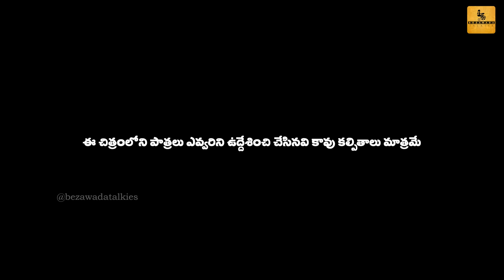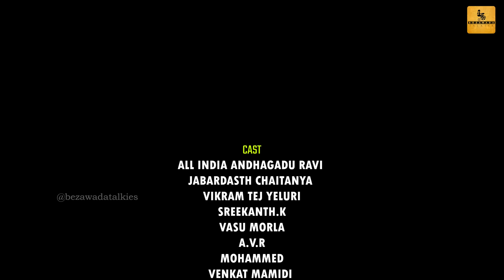"TOP Telugu Comedy Madness Unleashed! 😂 Gully Gang Web Series Part-1 @BezawadaTalkies!"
🎬 Welcome to the hilarious world of the **Gully Gang**! 😂 Join us for a riotous Telugu comedy web series that takes friendship, mischief, and daily struggles to the next level! Set against the vibrant backdrop of life in the 'gullys,' our lovable characters stumble through outrageous situations, proving that laughter truly knows no boundaries. From witty banter to unforgettable moments, this series promises to be your new addiction! Dive into the adventures of Gully Gang—where every episode is a comedic rollercoaster! 🎉

Category
Entertainment

Our Goal And Vision Is To Provide Quality Content Which Is Credible And Authentic.

WRITER:- NAGOOR NGR, MUSIC DIRECTOR:- NIVAS, SINGER:- ANWAR BASHA, LYRICS:- SUBHASH SAAKE, PRODUCER:- BEZAWADA TALKIES, EDITING & SFX:- LEE COMPANY, PRODUCTION MANAGER:- KRISHNA CHAITANYA.

DUBBING:- VAMSHIGOUD ANAGANTI, SARASWATI MAMIDI

Artists:-
JABARDASTH CHAITANYA, ALL INDIA ANDHAGADU APPARAO KONDAPALLI, A.V.R, VASU MORLA, VENKAT MAMIDI, S.SATTIBABU, VIKRAM TEJ YELURI, SREEKANTH.K,
      K.SAILU CHOWDARI, P.NAVEENA, PAVANI.KOPPOLU, MANCHALA ARUNA, GEDELA MALLESWARA RAO, GAFUR SHA SHAIK, SOMA PRADEEP, MOHAMMED, D.RAMESH